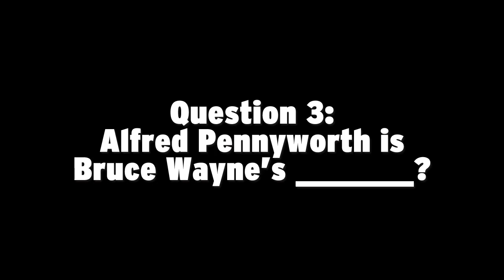The Dark Knight Premiere